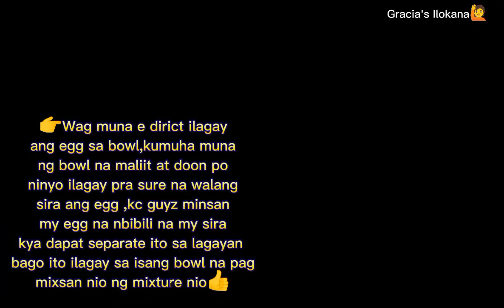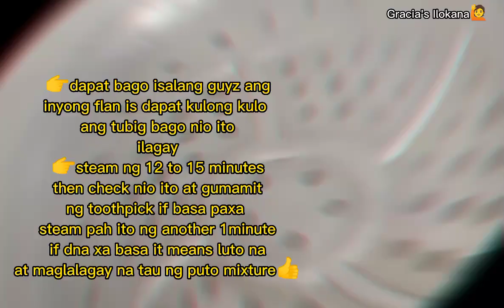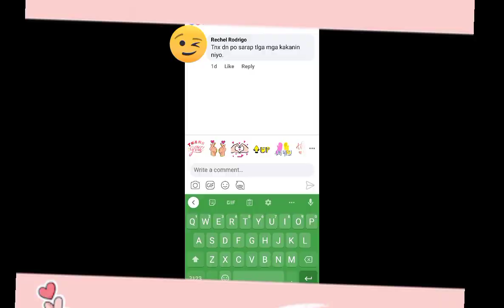Soft & Delicious PUTOFLAN😋/Patok pangnegosyo!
🙋INGREDIENTS🙋

💜FLAN MIXTURE💜

2 WHOLE EGGS
3 EGG YOLK
1 CAN CONDENCE MILK(ANY BRAND)
1 CUP EVAPORATED MILK(ANY BRAND)
1 TBSP VANILLA

💚PUTO MIXTURE💚

2 CUPS ALL PURPOSE FLOUR
2 TBSP BAKING POWDER
1 CUP WHITE SUGAR
1/2 TSP SALT
1 TBSP VANILLA
1 2/3 CUP+1/3 CUP WATER OR EVAP

THANK U & GODBLESS😇